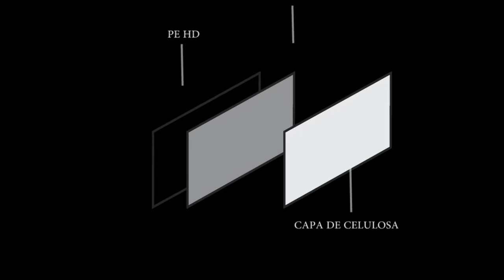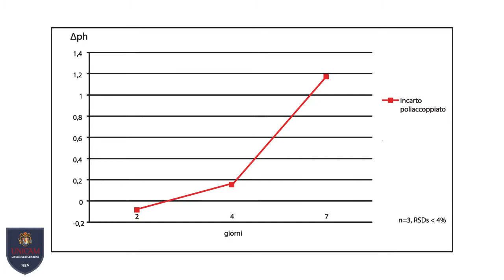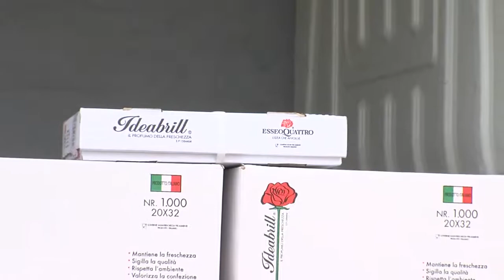Packaging patentado salvafrescura Ideabrill® | Esseoquattro S.p.A.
Esseoquattro S.p.A. presenta bolsas y envoltorios para alimentos de la línea patentada Ideabrill®. Mejorar la vida útil de los alimentos ya no será un problema con este envase. Diseñadas en colaboración con la Universidad de Camerino, las bolsas y envoltorios Ideabrill® son adecuados para diferentes tipos de alimentos. ¡Mira el video y descúbrelos todos!